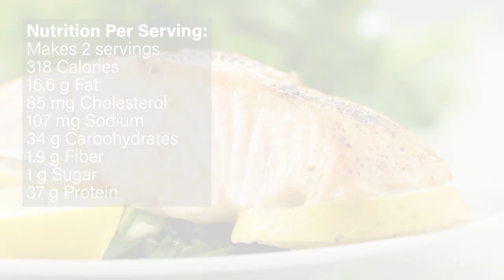ROYALTY FREE Cooking Vlog Music / Cooking Royalty Free Music by MUSIC4VIDEO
Previously titled ‘Children Commercial’

►Children Commercial is a happy, summer, acoustic, energetic, upbeat, fun, optimistic, fresh, carefree, bouncy, cheerful, joyful track with a light, uplifting, positive, catchy sound.